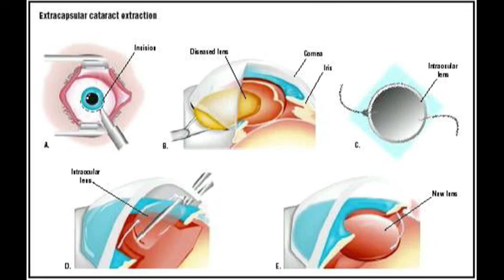My Cataract Surgery: Part 1 - The Day Before!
This is the first of my vlog detailing my cataract surgery on my left eye.